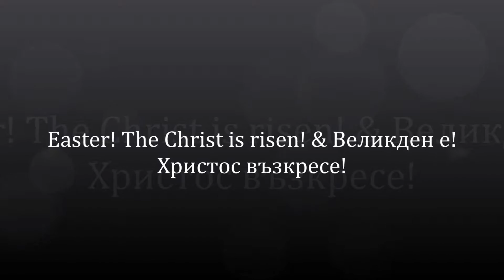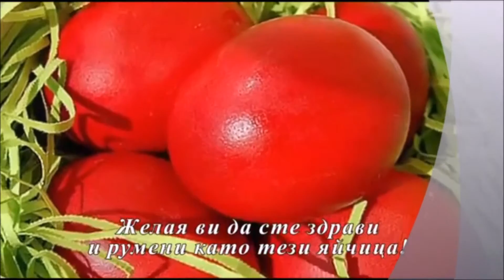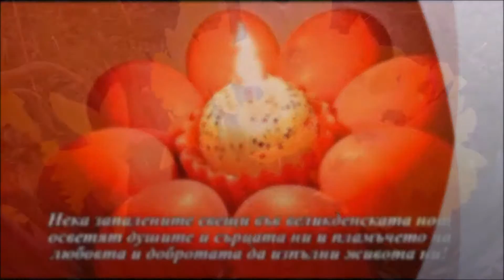Easter! The Christ is risen! & Великден е! Христос възкресе!